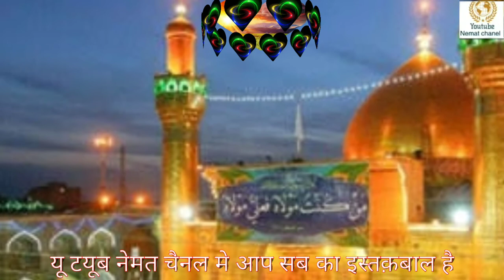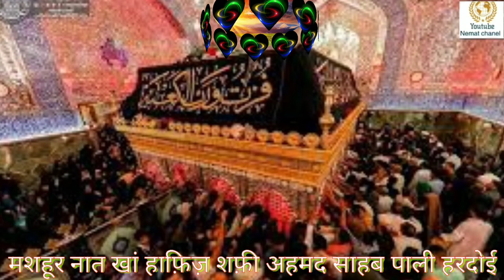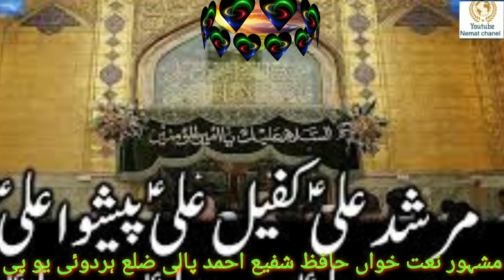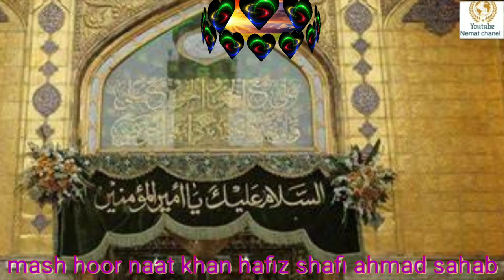Behtreen naat khan,Hafiz shafi Sahab,आप ने जब उठा दी निगाहे करम,बाबे ख़ैबर ने खुद बढ़ के चूमे कदम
आप इस चैनल पर नात शरीफ, तक़रीर, मनक़बत,
रुबाई, हिकायतें,,
दुआऐं,वज़ाऐफ़,   अमलियात,

काला जादू की अलामात, लाइलाज बीमारी पहाड़ से बड़ी परेशानी का आसान हल,
दुआ तावीज़ करना या करवाना हराम है या जाइज़,

ग़लत फ़हमियां उनकी इसलाह, कुर्बानी के मसाऐल,
रमज़ान शरीफ़ के मसाऐल, शबे कद्र की इबादत और उसकी फ़ज़ीलत, सुन्नी जंत्री कैलेंडर नये साल का,
आमिलों के सीने का राज़, हर परेशानी से छुटकारा पाने की दुआ, दीनी मसाऐल,
शुक्रिया ।